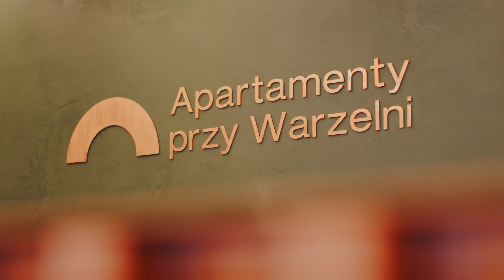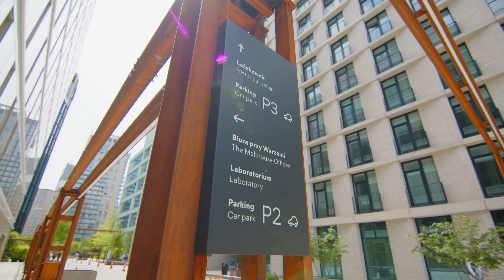Apartamenty przy Warzelni - najlepsza inwestycja roku 2021